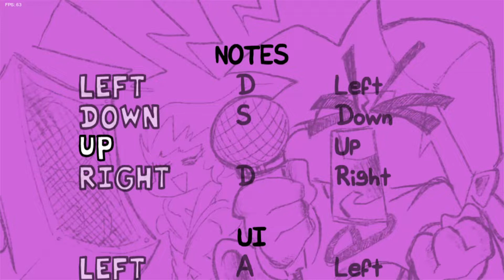VS Michael! Friday Night Funkin' Mod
Hello guys and welcome to FNF Mod made by *StickyBM* and in this mod you fight the popular cat named Michael.

Although it was kinda hard and spamy as fuck I managed to beat the songs in hard!